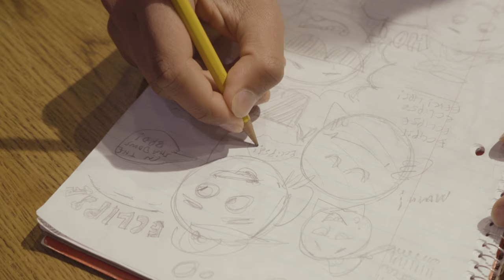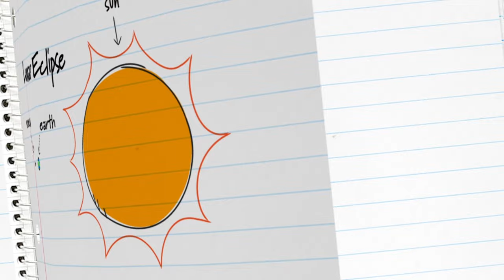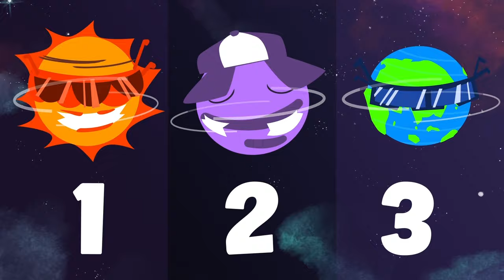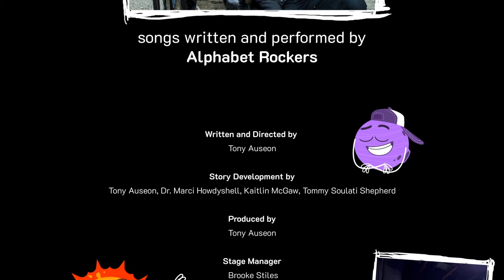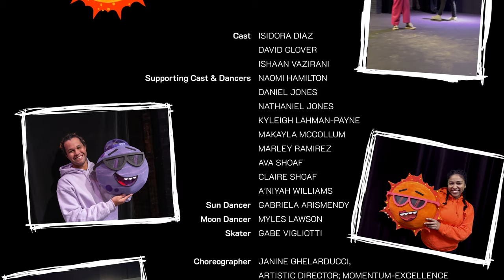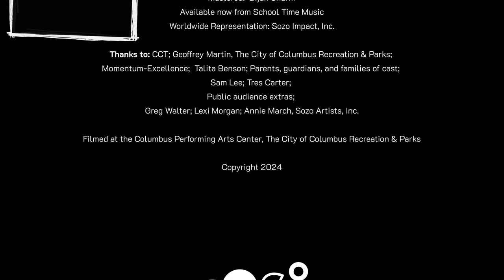‘Eclipse: The Musical’ | Official Short Film by COSI & Alphabet Rockers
Enjoy ‘Eclipse: The Musical,’ a captivating fusion of music, science, and storytelling from COSI and a talented group of artists. This short film draws inspiration from the 2024 total solar eclipse, combining the allure of space with the rhythm of Grammy-winning Alphabet Rockers to tell a story of curiosity and discovery.

In its 60th year, COSI leads in STEAM education, making complex science accessible and engaging. ‘Eclipse: The Musical’ reflects this mission, encouraging viewers of all ages to dive into the marvels of the cosmos. Its music sparks the imagination, highlighting how scientific insights and societal awareness can join forces to inspire change.

Written and produced by COSI and shot at the Columbus Performing Arts Center, the film showcases a blend of live choreography from Momentum-Excellence and animation by 2Tall Animation. Alphabet Rockers, featuring Tommy Shepherd and Kaitlin McGaw, lend their musical genius to this project, promoting dialogue and reflection through their songs. This collective effort bridges art and science, sharing the eclipse's wonder in a captivating narrative.

Watch "Eclipse: The Musical" and take a step beyond conventional science communication. This project, a partnership between COSI, Alphabet Rockers, and other creative forces, not only sheds light on the science of eclipses but also celebrates the role of art in education, affirming that science belongs to everyone.